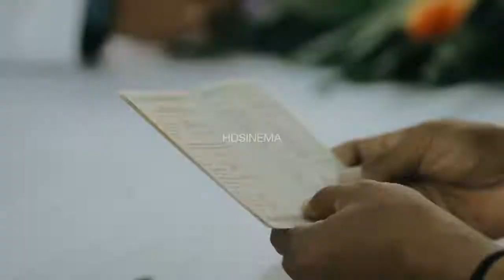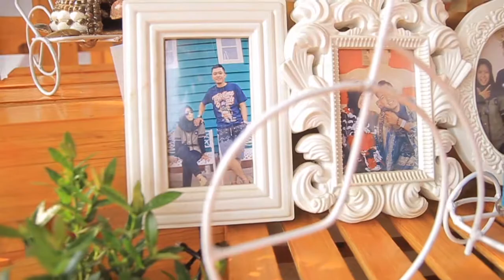Full movie wedding Dearohman